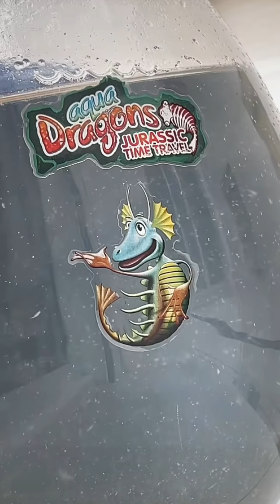✨Mis Dragones Acuáticos ESTÁN CRECIENDO✨ ¡AquaDragons!🐉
✨Desde el Día 1 creando y criando la mayor generación de Dragones Acuáticos✨ ¡AquaDragons!🐉

¡Así están de grandes 2 meses después! Vuelven a ser los dragones acuáticos más grandes de la historia.